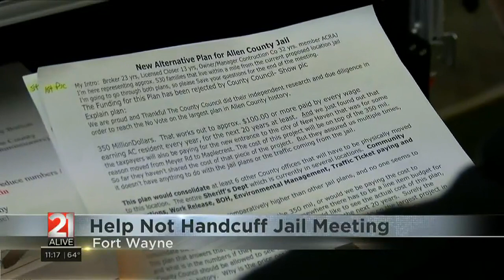Organization against new Allen County Jail share their building plans with communtiy